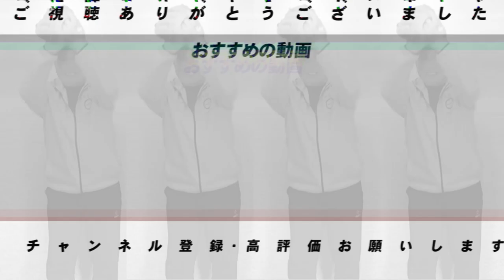【もうすでに２人に絞られた!!】セ・リーグの新人王について語ります！